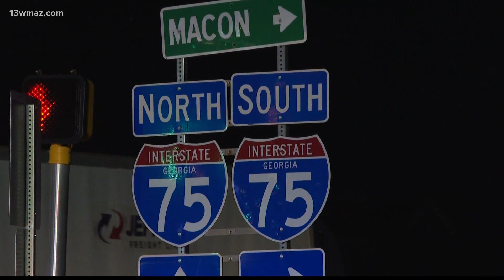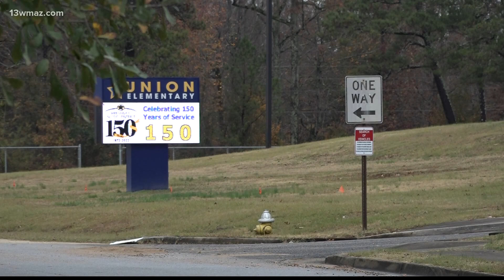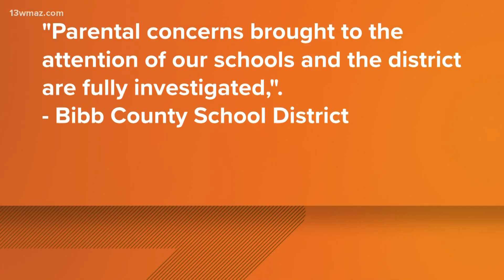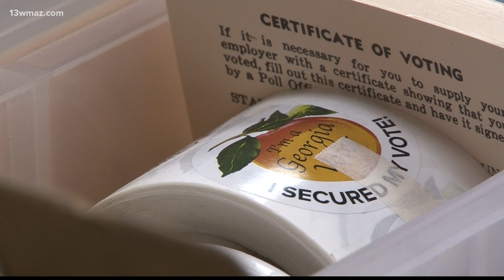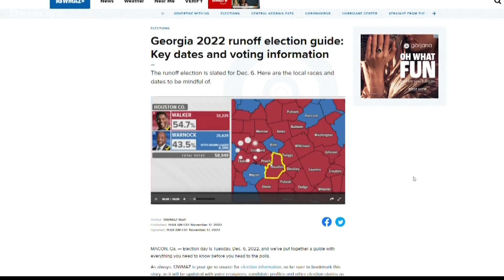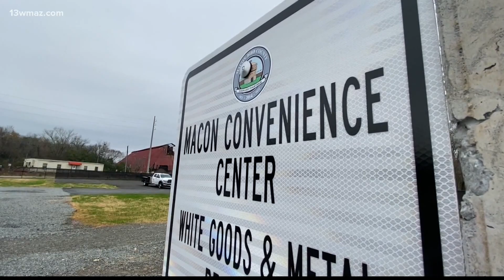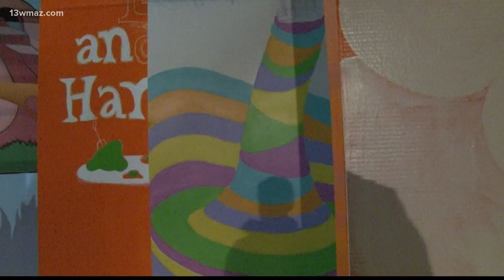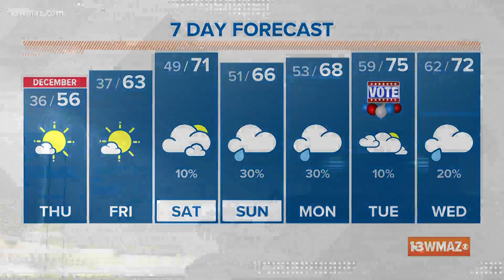Central Georgia's top news stories for December 1, 2022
A sister is waiting to see all of the evidence after officers shot and killed her brother in North Macon earlier this year.

13WMAZ News is the #1 station for news and weather in the Central Georgia area, serving people in Dublin, Macon, Milledgeville and Warner Robins.